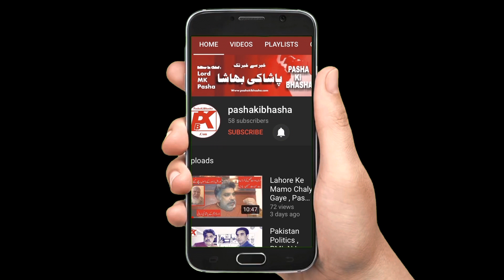Imran Khan has three PHDs in sports | Sport situation in country | Pasha ki bhasha